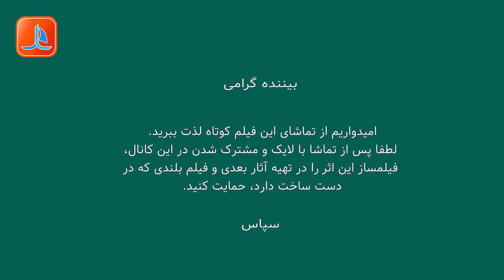Lootke Channel ID لوتکه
Independent production & distribution Film, Documentary Music and animation video marketing  in Europe